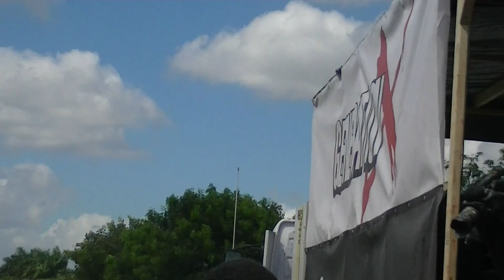Leadpipe & Saddis - Miami Carnival Jouvert 2014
Leadpipe & Saddis...or is it Porgie & Murda?